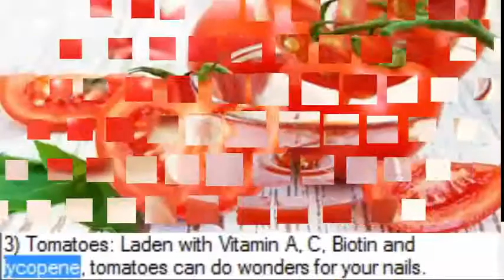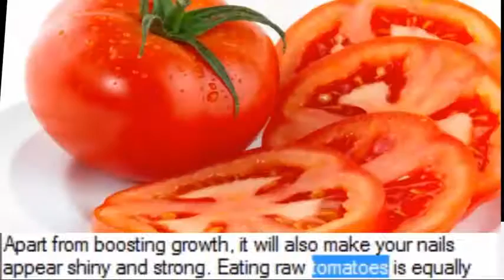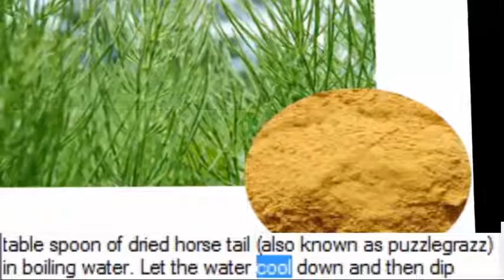10 Remedies to Grow Nails Faster & Stronger - Home Remedies for Nail Growth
10 Remedies to Grow Nails Faster & Stronger.
Having immaculate, beautiful and long nails is a dream of every girl. Healthy and long nails not just add to your beauty but are also a sign of a person who believes in personal grooming. However, given the amount of pollution, stress and poor diet, healthy nails turn out to be a distant reality. Brittle nails, splits, yellowishness, slow growth of nails are some of the common nail problems. However, there are a multitude of easy ways to grow nails naturally. Here are the 10 best natural home remedies for faster and stronger nail growth.